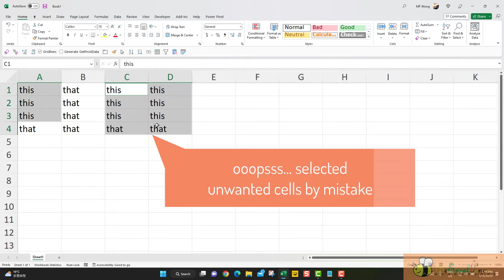Unselect selected cells with Excel 365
Did you know... we can now unselect selected cells in Excel 365!
In this short video, I will show you a practical use of this simple but nice feature.  Check it out!